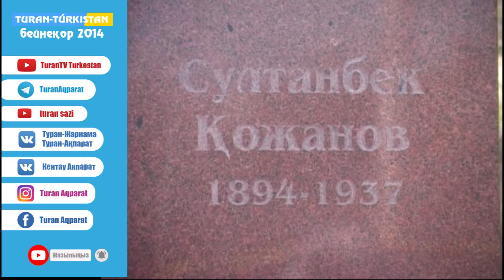Кентау қаласында С.Қожановтың 120 жылдық мерей тойы (Бейнеқор 2014)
Кентау қаласында Сұлтанбек Қожановтың 120 жылдық мерей тойын жоғары дәрежеде атап өтті